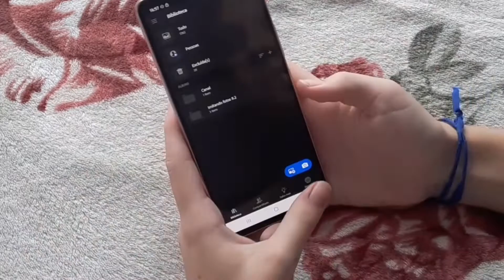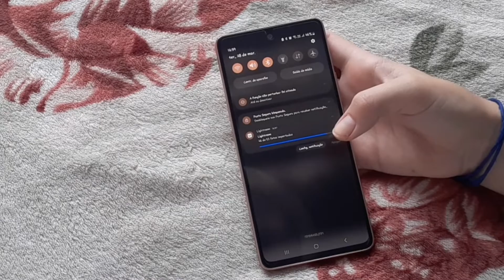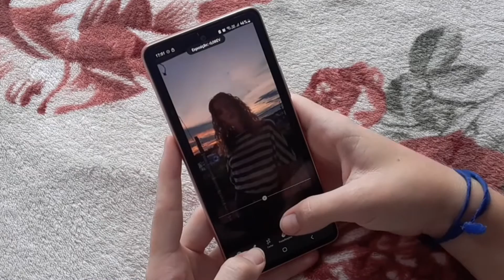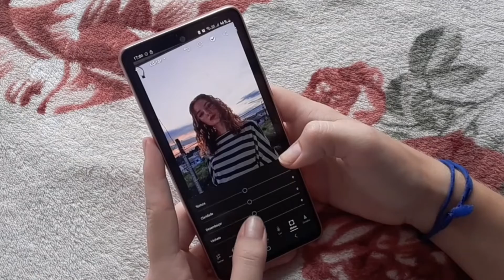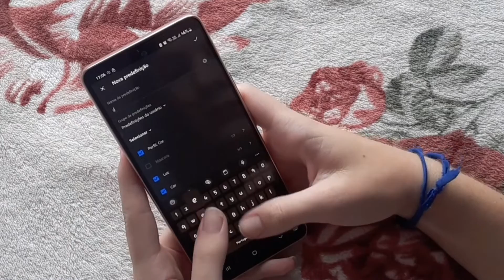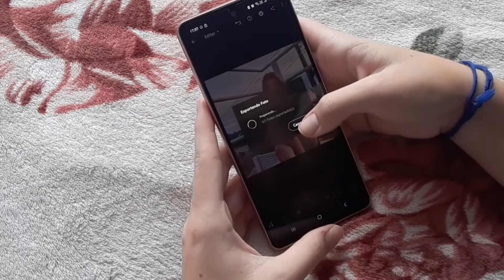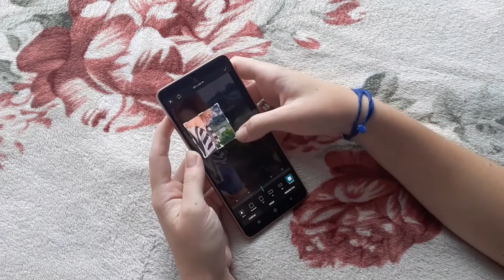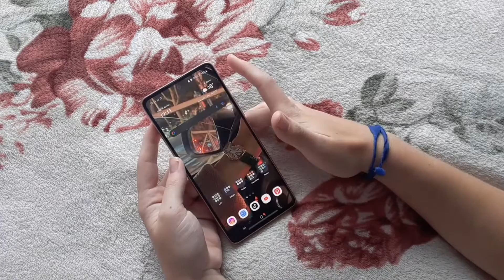📱Como EDITO as minhas fotos pelo CELULAR *Toda a minha edição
📱Oi, oi, oi galerinha, no video de hoje eu vim mostrar para vocês como eu edito as minhas fotos, não sou a melhor editora do mundo, mas até que as fotos ficam bem aesthetic e bonitinhas com a minha edição, espero ajudar vocês também com o meu video...

👗Mais uma semana de LOOKS reais *Tudo o que eu uso em casa e no trabalho

Minha idade: 18 anos
Aniversário: 02/01

O que eu uso pra Gravar/ Editar os vídeos:
Marca do celular: Samsung A53 5G
Marca do meu Notebook: Acer
Editor no Notebook: Vegas Pro17
Editor do celular: CapCut
Aplicativo que edito as Thumbnail: PicsArt e Ligthroom

Bora soltar a hashtag